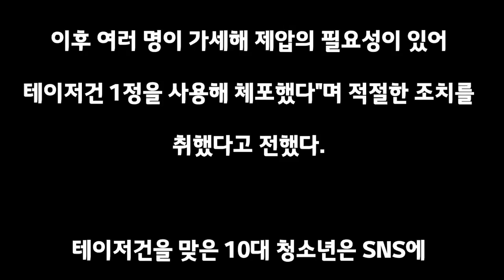테이저건 논란, 경찰 "무서운 10대들"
경찰이 난동을 부린 10대들을 제압하기 위해 테이저건을 발사해 논란이 되었다.